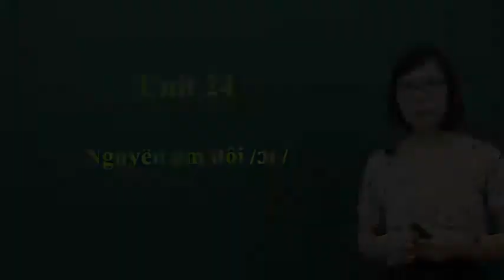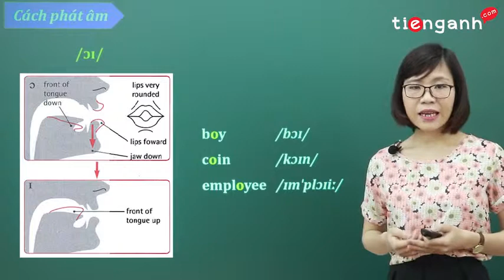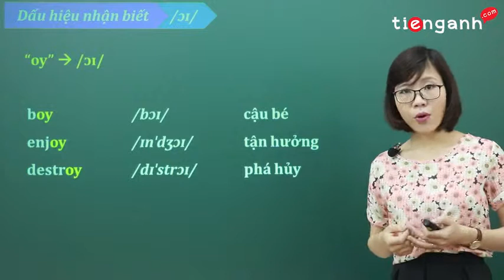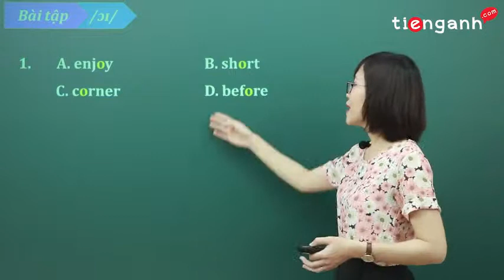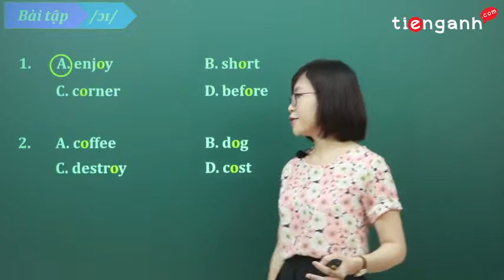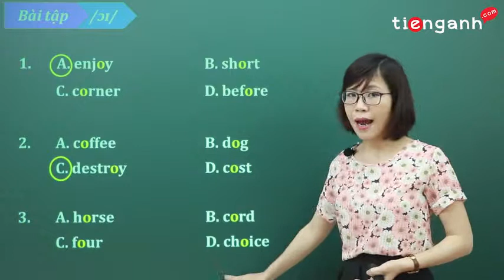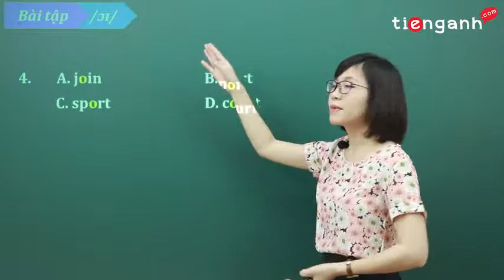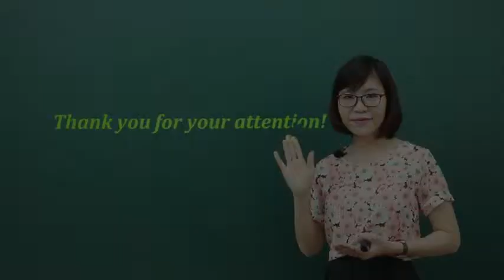Phát âm Tiếng Anh chuẩn - Unit 24: Nguyên âm đôi /ɔɪ/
*Khóa học phát âm Tiếng Anh chuẩn mang đến cho các ban những kiến thức từ đơn giản đến chuyên sâu. Đến với khóa học này bạn sẽ được tiếp cận với phương pháp học Tiếng Anh PHÙ HỢP và HIỆU QUẢ nhất. Khóa học sẽ giúp bạn tiết kiệm được thời gian tìm kiếm và tham khảo tài liệu
*Các bạn theo dõi toàn bộ khóa học tại đây: